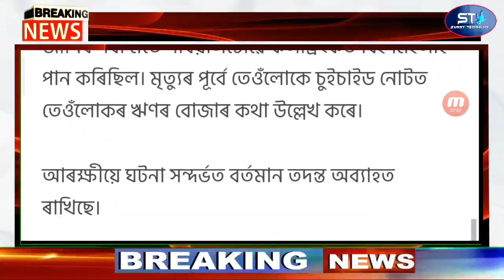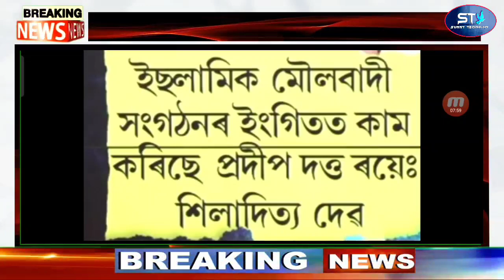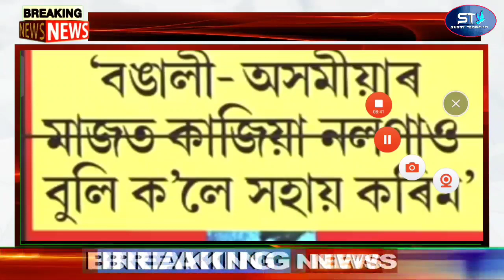Assamese Top News Today | Assamese Big Breaking News Today